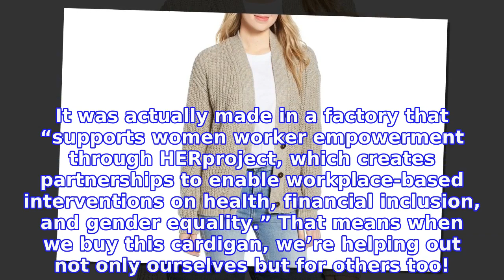We Can’t Start Fall Without This Ultra Cozy, 40% Off Cardigan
Vintage inspiration is huge when it comes to our personal style. We love taking aspects of decades-old styles and reworking them to fit our modern ensembles. That’s why we grew up looking up to our grandmothers for ideas on how to impeccably transform our wardrobe to embrace and combine the best of old and new! Shop With Us: This Breezy Lovers + Friends Cardigan Is on Sale for Nearly 75% Off!
INFORMATION
• Source: usmagazine